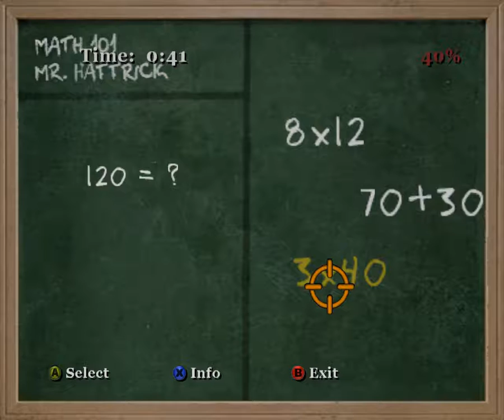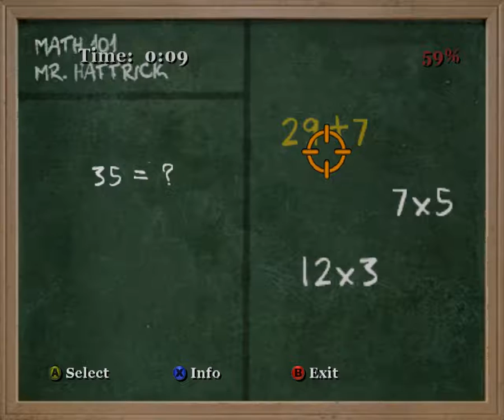Bully [SE] | Episode 12 - "Getting Some Errands Done"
In this episode, lots of errands to do here, and a few classes.

Please Comment with anything you'd like to say, give the video a virtual hug simply by clicking on the Like button, Subscribe and click the Bell for updates, and for more new and exciting content, that will be uploaded daily! More importantly enjoy and as always, have a good day! :)

➨Please Help Silent Phill out, in any way possible :)